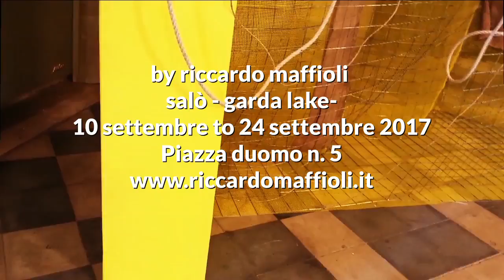A SELFIE. FOR THE LOVE OF MY FACE (I BECOME ART) by riccardo maffioli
An art installation in my art gallery in September 2017 -Salo' . Lake Garda
Galleria Piazza Duomo 2
from 10 set 2017, 17:30
to 24 set 2017, 20:30